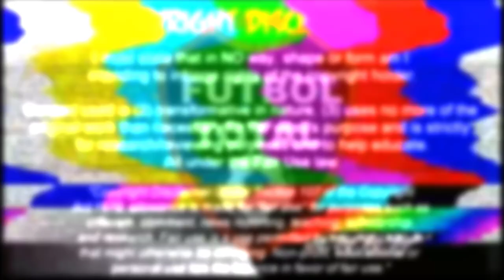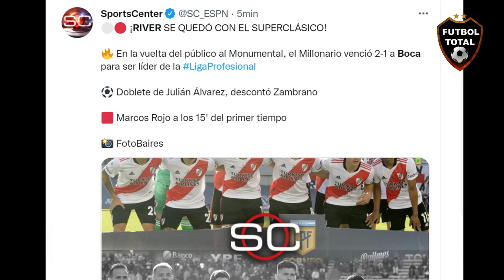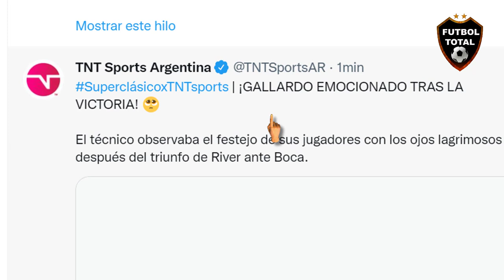ASÍ REACCIONA el MUNDO a GOLES de JULIAN ALVAREZ el el SUPER CLÁSICO RIVER vs BOCA 2-1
ASÍ REACCIONA EL MUNDO a GOLES de JULIAN ALVAREZ EN EL CLASICO RIVER vs BOCA 2-1

River Plate 2-1 Boca Juniors.

➔ El Millonario se llevó El Superclásico.
➔ DOBLETE de Julián Álvarez, que sigue intratable. MVP.
➔ La expulsión de Marcos Rojo condenó al xeneize.
➔ Siempre Enzo Pérez.
➔ Destacar a Santiago Simón.
➔ Descontó Zambrano en el agregado.

𝗨𝗡 𝗧𝗥𝗜𝗨𝗡𝗙𝗢 𝗠𝗢𝗡𝗨𝗠𝗘𝗡𝗧𝗔𝗟

➜ Contundente 2-1 de River ante Boca: siempre tuvo el partido bajo control
➜ Doblete de Julián Álvarez, el MVP del superclásico
➜ Es el nuevo líder del torneo LPF

Hoy le clavó un GOLAZO a Boca Juniors en El Superclásico. Julián Álvarez registra 5 goles y 3 asistencias en sus últimos 5 partidos disputados con River Plate. Jugador especial. PRESENTE Y FUTURO.

RIVER SE QUEDÓ CON EL SUPERCLÁSICO!

- En la vuelta del público al Monumental, el Millonario venció 2-1 a Boca para ser líder de la LigaProfesional

⚽ Doblete de Julián Álvarez, descontó Zambrano

- tarjeta roja a Marcos Rojo a los 15' del primer tiempo

🔔RECIBE NOTIFICACIONES CADA VEZ QUE PUBLICO UN NUEVO VÍDEO:
2. Dale Check a: "Recibir todas las notificaciones de este canal"
3. Dale a guardar